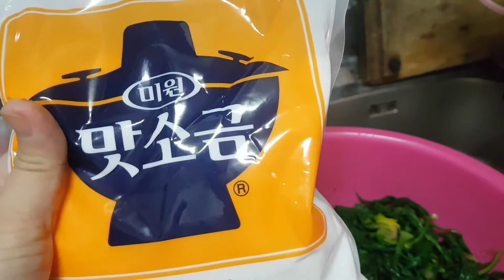Cách Làm Rau BiNa Trộn Để Ăn Với Món Cơm Trộn Hàn Quốc và Làm Kim Báp || NGHI NGUYEN CHANNEL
Cách làm rau bina trộn để ăn với món cơm trộn hàn quốc và làm kim báp (cơm cuộn rong biển mình sẽ dùng loại rau bina này để vào nhé các bạn. Hoặc mình làm để ngăn mát để ăn với mỗi bữa cơm gia đình